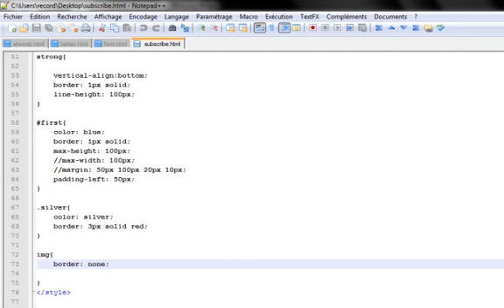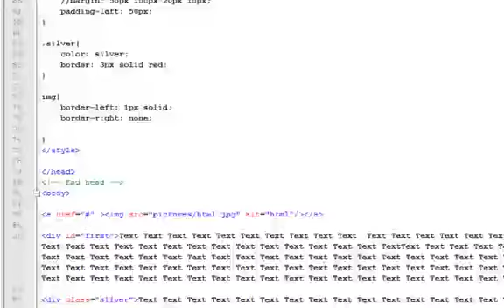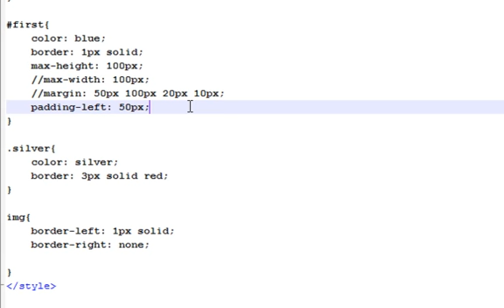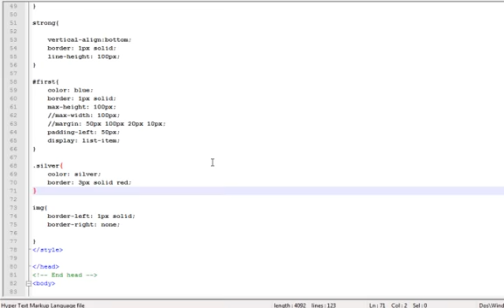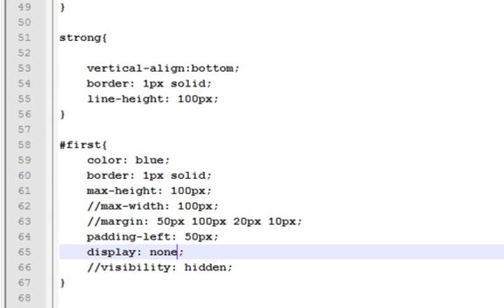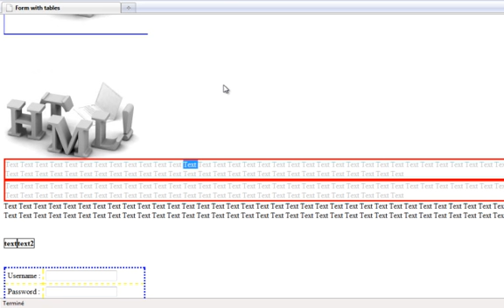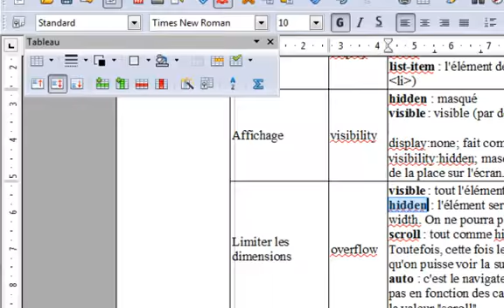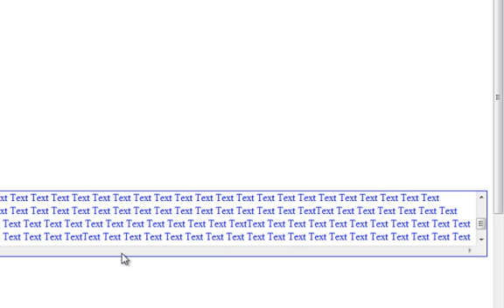تعلم css الجزء 9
هذا هو الجزء التاسع لتعلم تقنية css
Part 9
لمزيد من الفيديوات الرجاء الدخول على